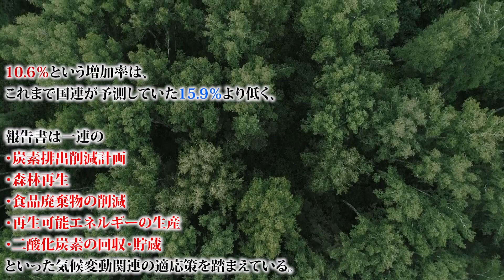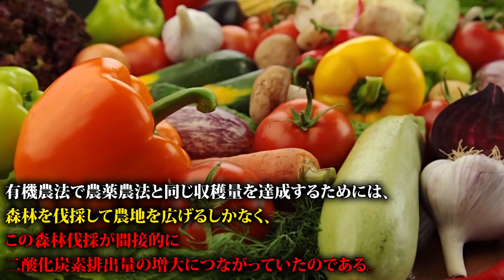オーガニックの闇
【オンライントークライブ開催！】ウマヅラビデオからの最終警告2022冬~YouTubeでは話せない口外禁止の都市伝説~
チケット購入はコチラから↓↓